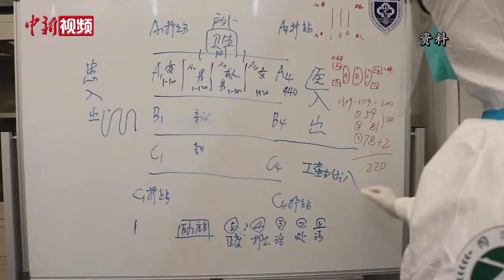张伯礼谈中医药参与上海抗疫：无症状和重症感染者如何因症施策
当前，中医药全方位深度参与上海抗疫。对于无症状感染者、重症患者、康复人员的中医药治疗如何进行？近日，张伯礼在上海接受媒体集体采访时作出解读。
        本轮疫情中，上海出现了大量无症状感染者。对于无症状感染者的治疗，张伯礼指出，在这个阶段及时用中医药干预，往往能取得较好疗效，使其不成为确诊者，也促进核酸快速转阴。